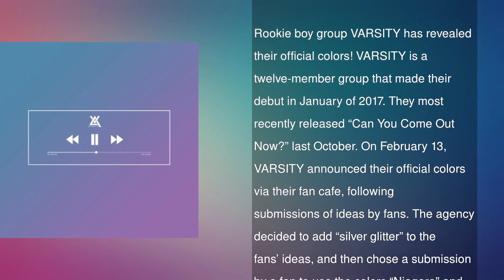VARSITY Announces Official Colors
Rookie boy group VARSITY has revealed their official colors!